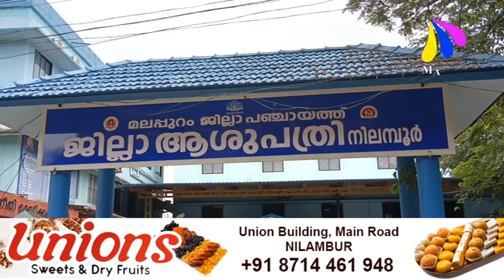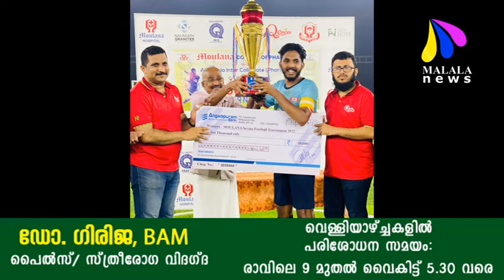MALALA വാർത്തകൾ 25.11.2022